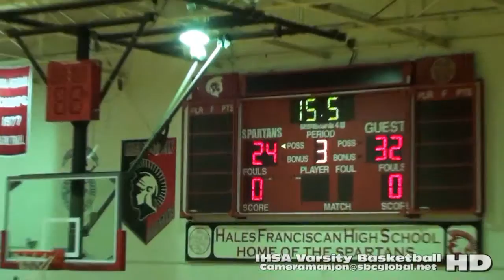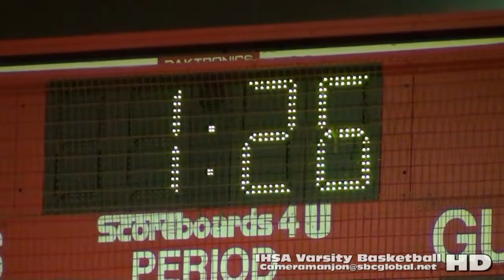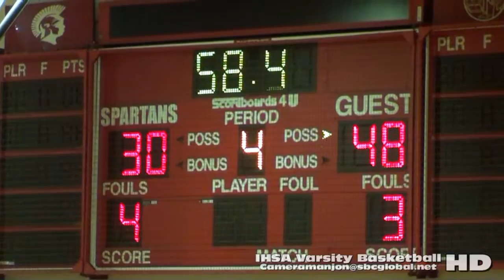* * [3] Mt Carmel Caravan@Hales Franciscan Spartans Basketball3 '16 Plus Halftime Show/Cameramanjon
* Mt Carmel Caravan@Hales Franciscan Spartans Varsity Basketball3a (1-8-16) Plus Halftime Show